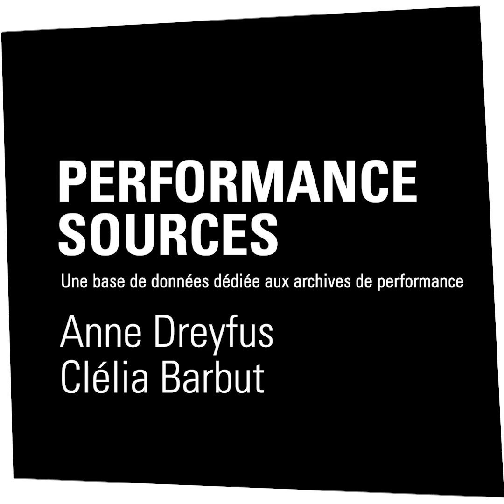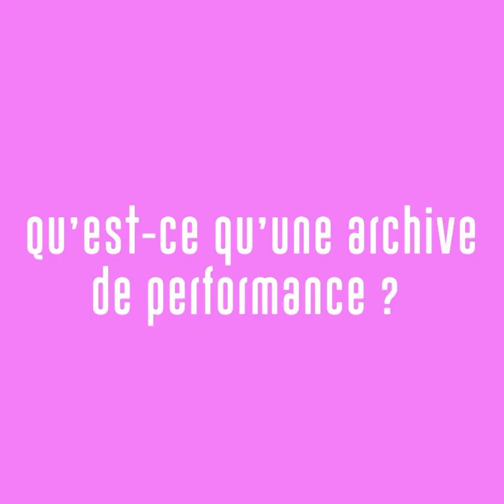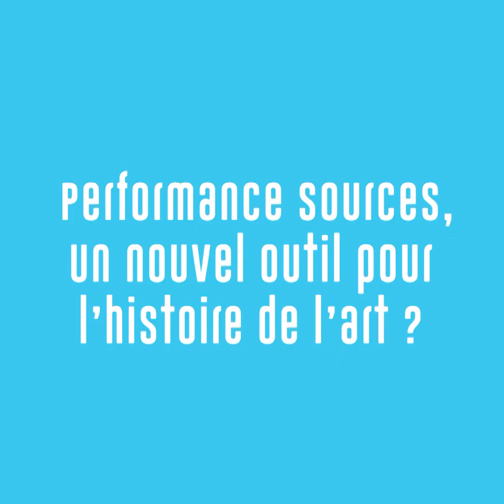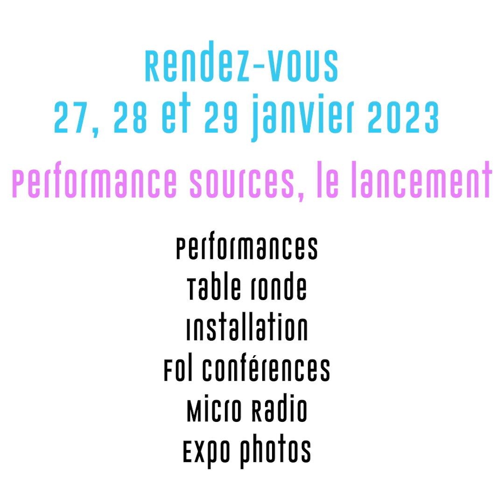GENERIC #5 / Performance Sources - Anne Dreyfus & Clélia Barbut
Anne Dreyfus, directrice du Générateur et Clélia Barbut, historienne de l'art spécialisée dans la performance nous dévoilent "Performance Sources", une base de données dédiée aux archives de performance.

Depuis sa création en 2006, Le Générateur a rassemblé un fonds d’archives important, composé de plusieurs milliers de photographies, de vidéos et de documents. Ce fonds reflète un moment de l’histoire de la performance en France.

Grâce à un soutien de la Fondation de France et de la DRAC Île-de-France, Le Générateur construit depuis 2018 la base de données "Performance Sources" consacrée à la performance et ses archives.

Performance Sources, c’est le début d’une aventure collective avec d’autres lieux et personnalités attachées au champ de la performance tels que le Centre Wallonie Bruxelles, Le Cneai=, l'Espaxce d'art contemporain Camille Lambert, le Crédac, le MAC VAL et le fonds d’archives de la Galerie J&J Donguy / Espace Roquette, un réseau voué à s’agrandir.